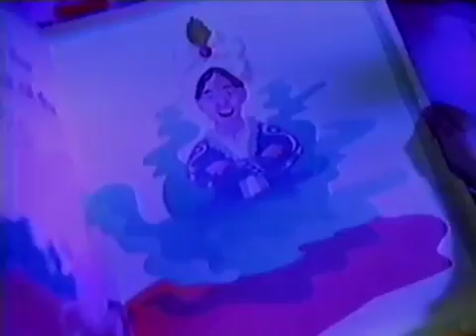PBS Kids Bookworm Bunch Break 2003